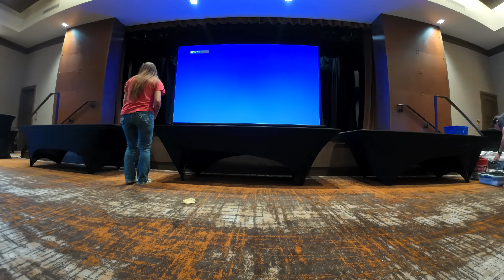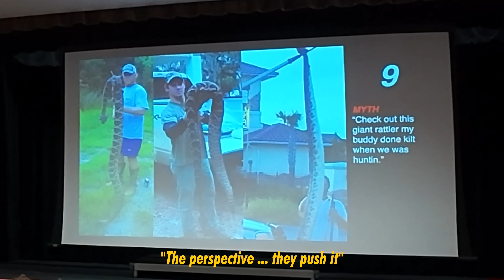Springtime Rattlesnake Removal Calls & Dispelling Rattlesnake Myths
As Arizona’s weather heats up, rattlesnake activity rises—and so do the calls to our rattlesnake removal hotline! Join Bryce, Marissa, and Nick as they respond to homeowners who discover rattlesnakes venturing farther from their winter dens. Meanwhile, Jeff and Jill, along with a couple of our captive rattlesnakes, visit a Tucson HOA to deliver an educational presentation separating rattlesnake facts from fiction!

Timeline:
00:00 Rattlesnake Found Hiding in Backyard Bushes by Repeat Customer
02:49 Rattlesnake Education Presentation for Local HOA
06:10 Western Diamondback Removal in Phoenix Front Yard
10:10 Baby Rattlesnake on Back Patio
12:24 Rattlesnake Shed Skin in Packrat Nest
14:01 World Record Rattlesnakes? Maybe Not ...
15:08 Jills Crazy Rattlesnake Removal Story
16:16 How to Conquer Fear of Snakes